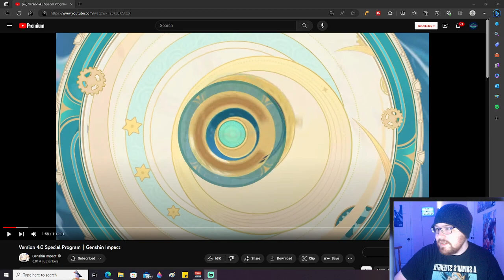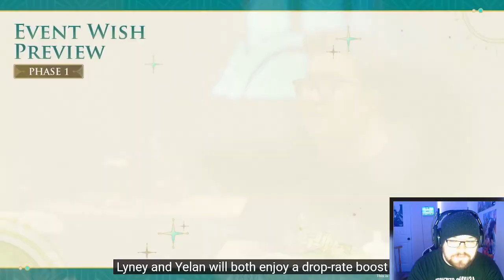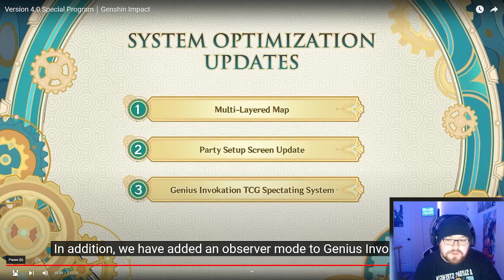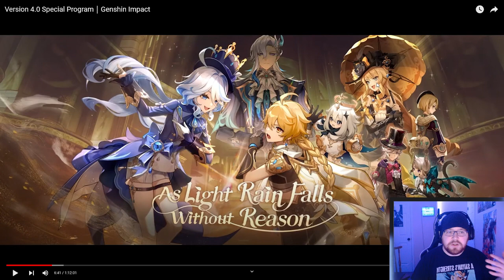Fontaine looks amazing! Genshin Impact 4.0 livestream reaction! Condensed!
My reaction to the Genshin Impact 4.0 livestream "As Light Rain Falls Without Reason!" In this video I'll be reacting to the beautiful and amazing region of Fontaine, the characters and their gameplay, and everything else Fontaine has to offer!